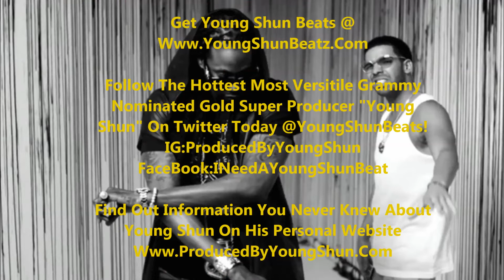2 Chainz Type Beat *Pay Attention* Produced By Grammy Nominated Super Producer Young Shun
2 Chainz Type Beat *Pay Attention* Produced By Grammy Nominated Super Producer Young Shun